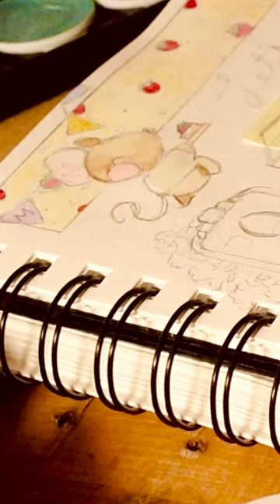🌸 Fill in a Page in My Sketchbook with me 🍓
Hello again everyone! Welcome to my mini art vlog where i fill a sketchbook page with strawberry and food themed doodles. You can view the full video and process on my channel! Thank you for stopping by and remember to be kind and stay cozy 🐭🤍